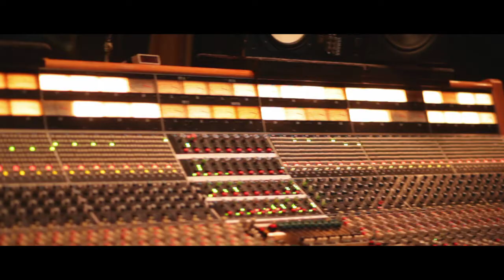Delta Spirit - Empty House (Teaser)